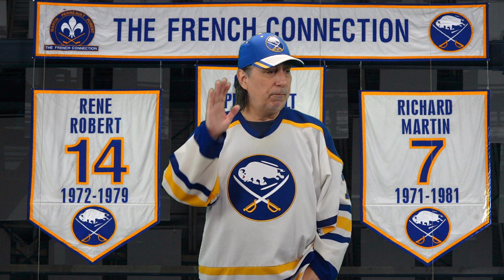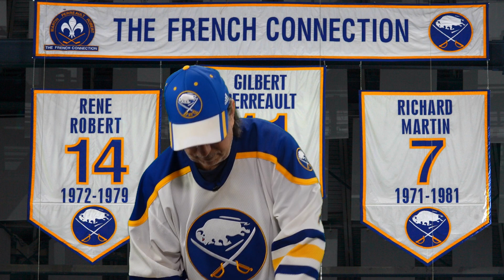Gameday : Sabres @ Red Wings - Pregame Thoughts